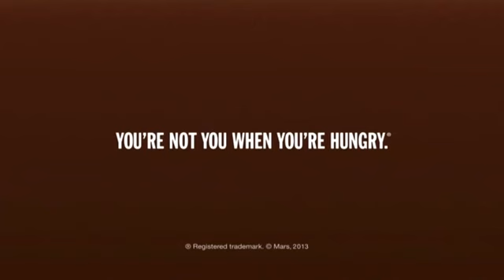Alf on Snickers